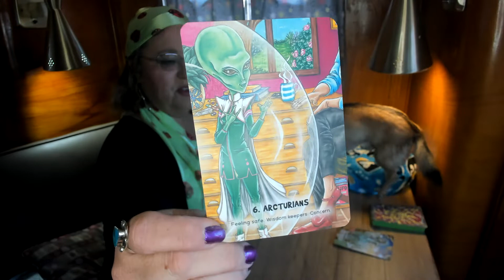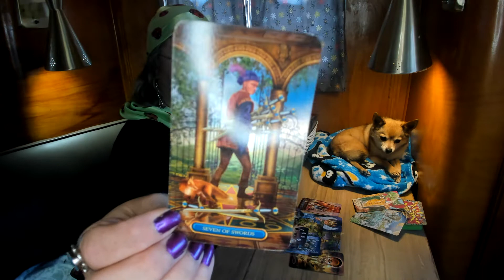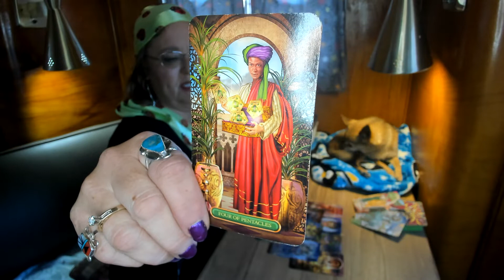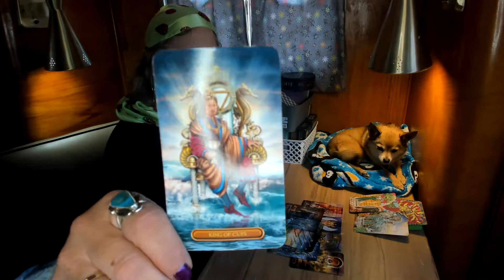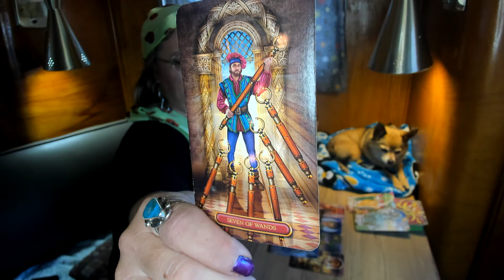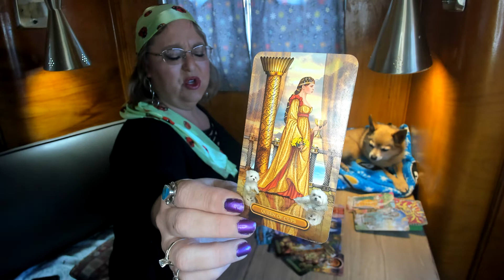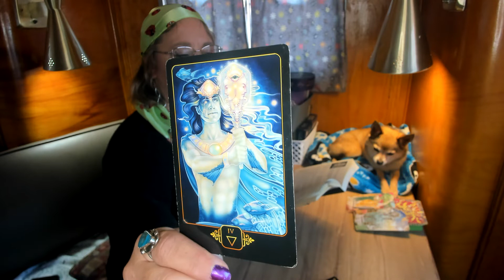Libra ~ This Is Nothing But BEAUTIFUL!! ~ January 20 - 27